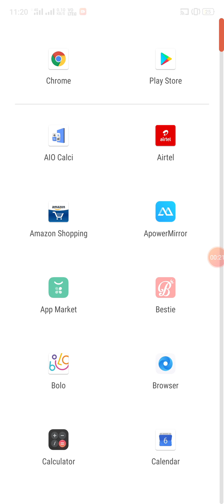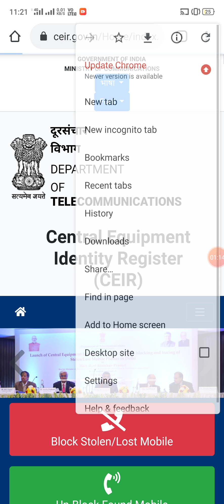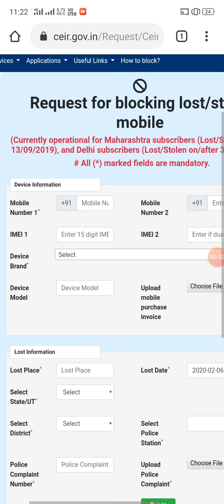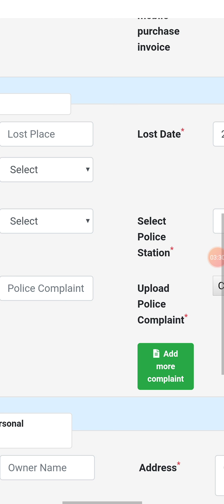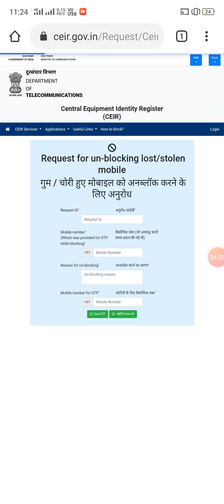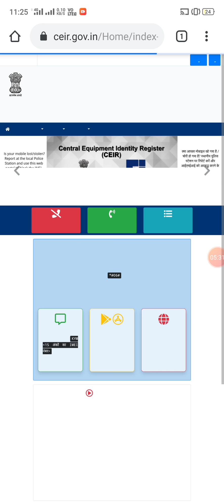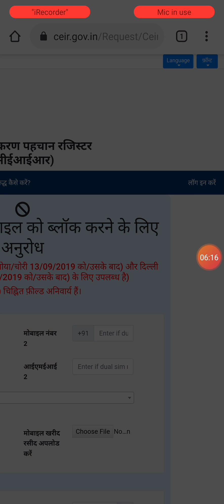मोबाईल हरवला मग त्याची ऑनलाईन तक्रार कुठे नोंदवाल?कशी?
आपला वा इतर कोणाचा मोबाईल हरवला तर त्याची ऑनलाईन तक्रार कुठे नोंदवाल? व कशी ? याबाबतचा मार्गदर्शनपर व्हीडिओ आपल्या सेवेत तयार केला आहे मित्रहो आपणास नक्कीच उपयुक्त ठरेल याची मला खात्री आहे.